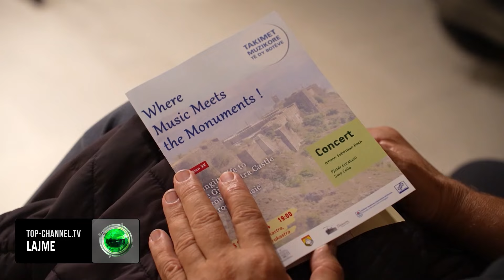Top Channel/ "Takimet muzikore të dy botëve", eventi për vitalizimin e monumenteve në Gjirokastër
"Takimet muzikore të dy botëve" është rikthyer në edicionin e tij të 15-të në kalanë e Gjirokastrës. Eventi përfaqëson një lëvizje kulturore të hershme për vitalizimin e monumenteve duke i kthyer ato në stacione për muzikën dhe artin. Këtë herë performanca e violinçelistit Pjetër Guralumi me gjashtë suitat e Bahut solli momente të rralla nën harqet e kështjellës.

Ilda Mara organizatore
" Sot po mbyllim edicionin e 15-të të "Takime muzikore të dy botëve" në kalanë e Gjirokastrës atje ku e kemi nisur para 17 vjetësh në vitin 2007 me Inva Mulën dhe Tedi Papavramin. Në 17 vite kemi rrugëtuar nëpër monumente, parqe arkeologjike sepse qëllimi ynë është pikërisht, rijetëzimi, sjellja e muzikës dhe aktiviteteve të të ndryshme në promovimin e turizmit dhe trashëgimisë kulturore shqiptare por në këtë vit jubilar nuk mund të mos e mbyllnim festivalin këtu në Gjirokastër ku edhe e kemi nisur."
Gjashtë suitat e Bach për violonçel të pashoqëruar zënë një vend të veçantë në repertorin e muzikantit Guralumi. Ato kërkojnë maksimumin në teknikë, interpretim dhe shprehje që kërkon vite, nëse jo një jetë për t'u zotëruar. Publiku vlerësoi tingujt e ngrohtë, të thellë, atmosferën intime, aq afër zërit natyror të njeriut. Suitat e Bach prezantojnë një koleksion tregimesh të shkurtra muzikore të pasura me dizajne elegante, emocione e reflektime të larmishme. Vetë muzikanti tha se e jetoi me emocion takimin e tij me kalanë e Gjirokastrës.

Pjetër Guralumi violinçelist
"Jam shumë i befasuar nga ngrohtësia e publikut këtu në kalanë e Gjirokastrës. Unë mendoja që kidha miq, bashkëpuntorë të vjetër, artistë që mund të vinin por një ngrojtësi të tillë edhe po ta planifikoja nuk do ta arrija. Kjo falë muzikës por edhe falë këtij projekti për të mbajtur gjallë monumentet e kulturës. Bach-u tingëlloi mjaft bukur nën harkadat e mureve të kalasë së Gjirolastrës dhe them që ndoshta do të jetë e mundur edhe herë të tjera që unë të takohem me muzikën këtu në kalanë e Gjirokastrës."
Performanca e plotë e gjashtë suitave lejoi një zhytje totale në diversitetin mahnitës të asaj që në fillim mund të duket e kufizuar për tu rritur bashkë me ritmet në një univers të tërë mundësish.
"Takimet muzikore të dy botëve" e nisi edicionin e tij të 15-të në Apoloni për të nderuar 100 vjetorin e zbulimit të qytetit antik duke sjellë lirën antike, lojërat olimpike si dhe një seri e plotë podcastesh për edukimin e nxënësve mbi trashëgiminë kulturore.